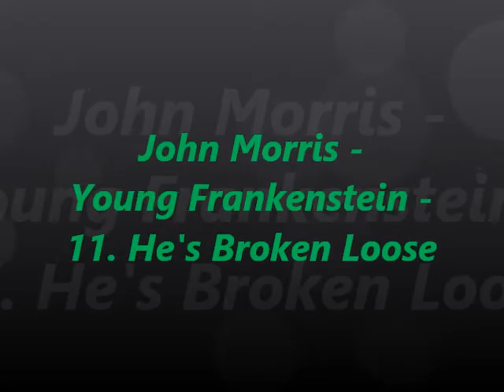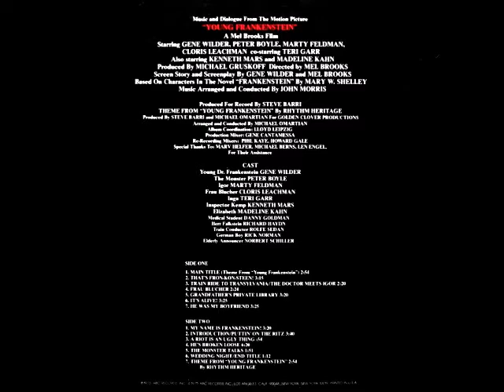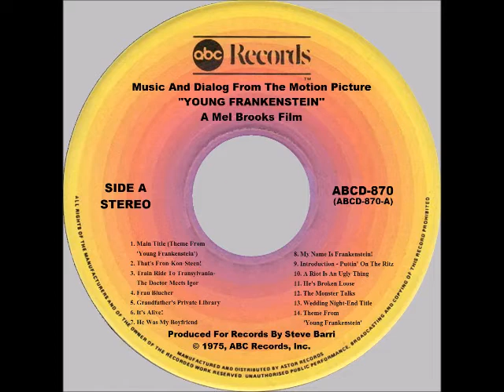John Morris - Young Frankenstein - 11. He's Broken Loose 1974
Stereo Sound From CD.